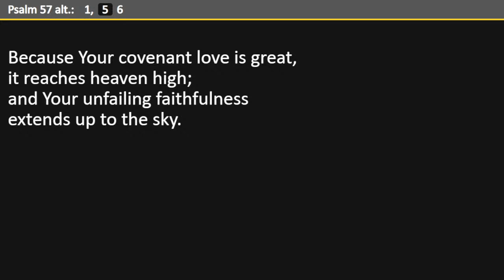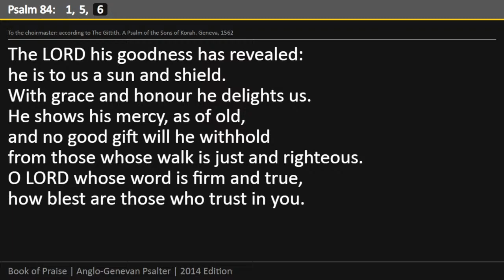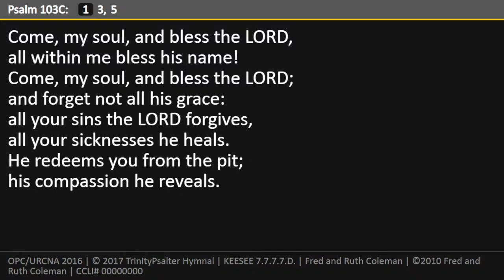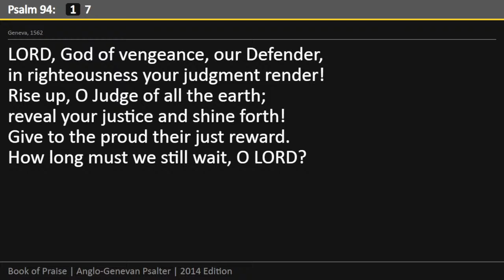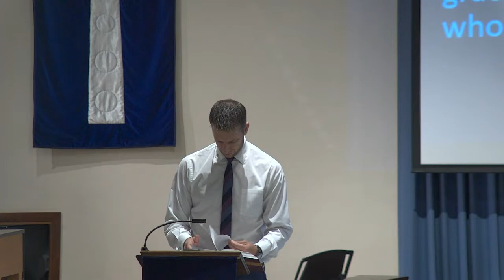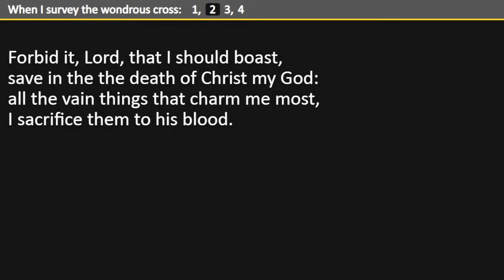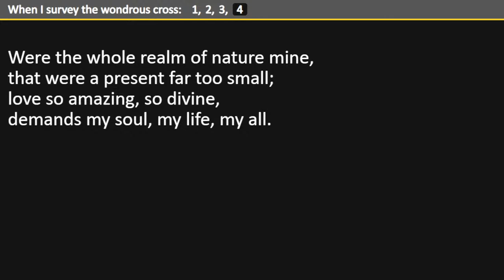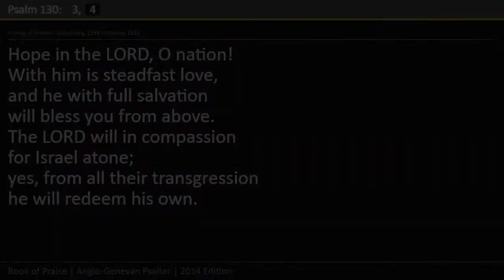Aug 27, 2023 - 9am Rev R. J. Den Hollander